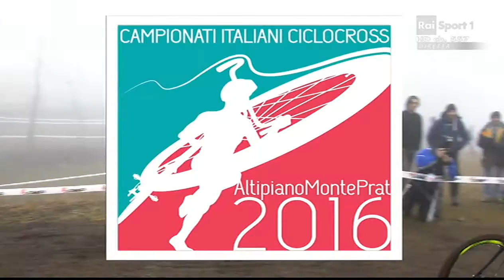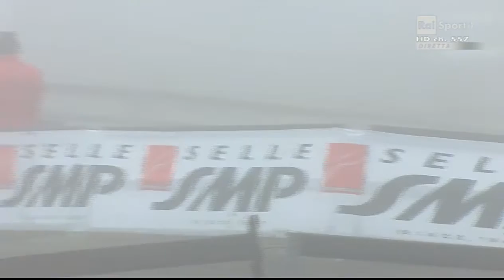Campionati Italiani Ciclocross - Monte Prat 2016 - Uomini Elite/U23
Diretta Rai Sport